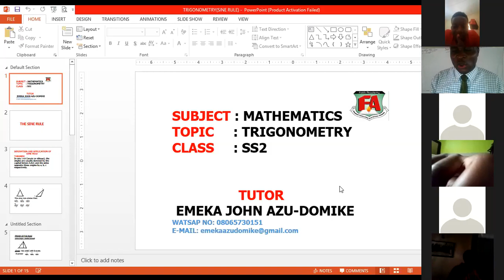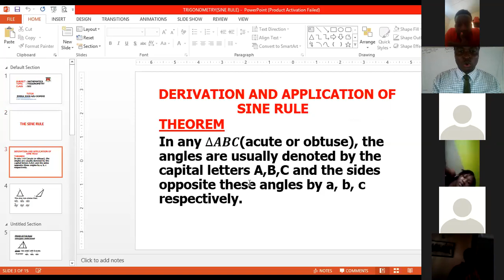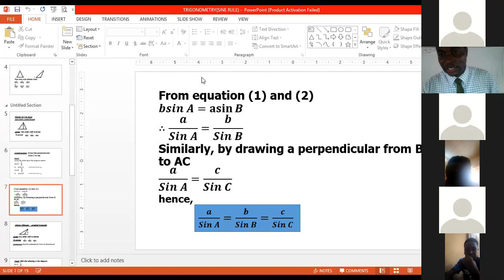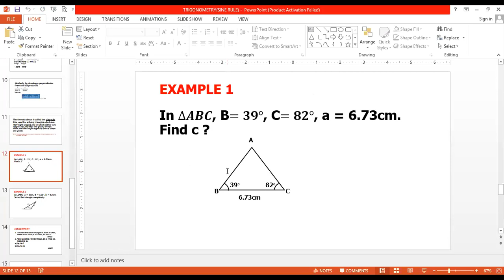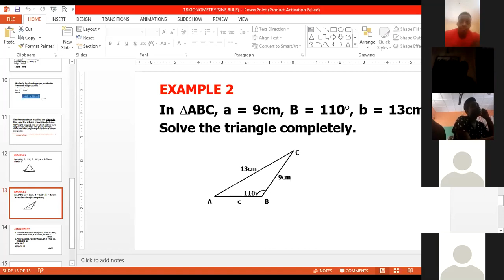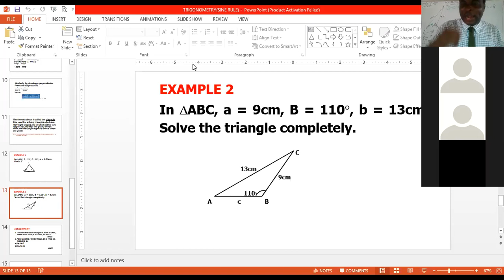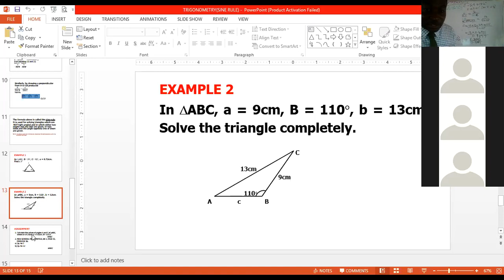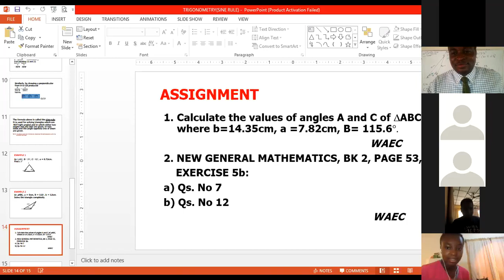SS2 MATHEMATICS TRIGONOMETRY